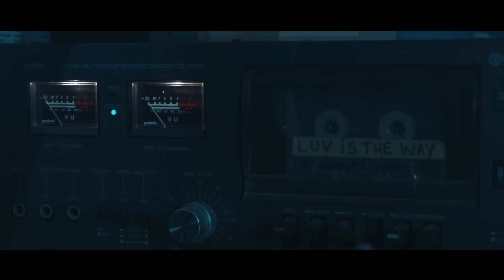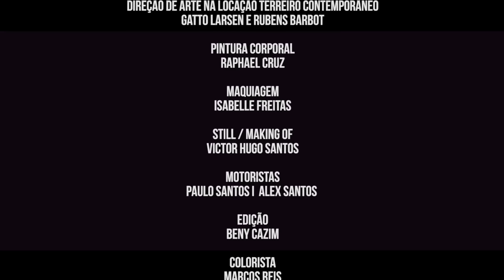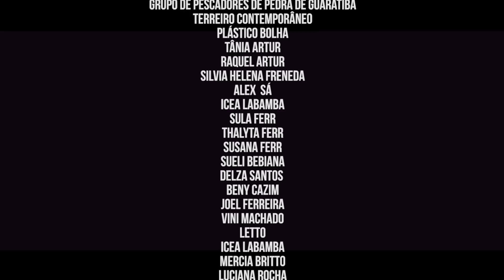JONATHAN FERR I A JORNADA (FILME OFICIAL)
A JORNADA

Ambientado em um universo afrofuturista, o filme nos apresenta ONA, em sua jornada pela existência, onde encontra no amor de AIYE um amor ancestral. Enquanto isso, a Rainha de EYA faz sua jornada pela existência atemporal em busca da unidade do Reino de Tundee.

A Jornada é um curta afrofuturista livremente inspirado no álbum Trilogia Do Amor de Jonathan Ferr.
O disco é dividido em três capítulos, A Jornada é o primeiro da trilogia.

A Jornada é sobre o amor ancestral, sobre o tempo, sobre peregrinar pela existência, sobre amar e acreditar no amor.
Conecte consigo mesmo e navegue pelo mar das infinitas possibilidades.

Instagram I @jonathanferr_oficial @ajornadaofilme
Twitter I @jonathanferr

ELENCO

Bruno Silva - ONA
Isa Oliveira - RAINHA DE EYA
Rubens Barbot - PARTICIPAÇÃO ESPECIAL
William Bechester - ALAISAN

EQUIPE

Direção
Jonathan Ferr

Roteiro
Quesia Pacheco

Argumento
Jonathan Ferr

Erika Candido

Leandro Vieira

Produção Executiva
Tânia Artur /  Jonathan Ferr/  Neon Entretenimento

1 º Assistente de Direção
Erika Candido

2 º Assistente de Direção
Beny Cazim

Figurino
Marah Silva

Produção de figurino
Quesia Pacheco

Maquiagem
Isabelle Freitas

Direção de Fotografia/ Câmera
Luix Gomes

Assistente de Câmera/Fotografia
Flávio Cabral

Quesia Pacheco

Assistência de arte e Figurino
Victor Cantuária

Direção de arte na locação Terreiro Contemporâneo
Gatto Larsen e Rubens Barbot

Pintura corporal
Raphael Cruz

Still / Making of
Victor Hugo Santos

Motoristas
Alex Santos / Paulo Santos

FINALIZAÇÃO

Edição
Beny Cazim / Cazim filmes

Colorização
Marcos Reis

Artes gráficas/Designer
Jesus Paixão

Diretora de comunicação
Tania Artur

TRILHA SONORA

"Luv is the Way " por Jonathan Ferr I Trilogia do amor

Talk Box
Donatinho

Voz
Alma Thomas

Piano/Rhodes/Synths
Jonathan Ferr

Baixo
Facundo Estefanell

Bateria
Caio Oica

Engenheiro de gravação/ Mixagem
Vini Machado

Masterização
Pablo Friedman

"Why are you crying?" por Jonathan Ferr *Trilogia do amor

Voz
Mariana Milani

Piano/ Arranjos de cordas
Jonathan Ferr

Vini Machado

Produção musical
Jonathan Ferr e Vini Machado

Masterização
Pablo Friedman

Gravado no Estúdios:
496 Santa Teresa
Synth Love

Masterizado no Estúdio
Antigo 43

APOIOS DE ARTE E FIGURINO

Atêlie Cretismo
Ateliê Dú Ori
Mana Acessórios para corpo
Plástico Bolha
Terreiro Contemporâneo

AGRADECIMENTOS

Mulheres de Pedra
Grupo de pescadores de Pedra de Guaratiba
Terreiro Contemporâneo
Plástico Bolha
Tânia Artur
Raquel Artur
Silvia Helena Freneda
Alex  Sá
Icea Labamba
Sula Ferr
Joel Ferreira
Vini Machado
Icea Labamba
Cazim Filmes